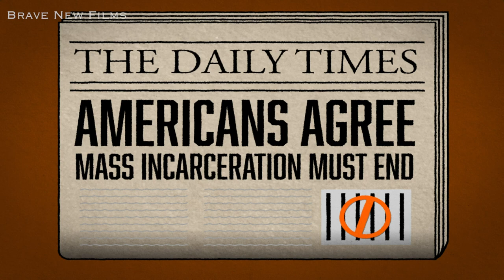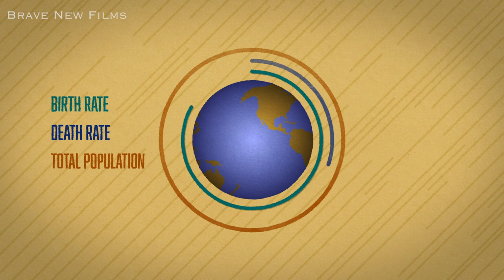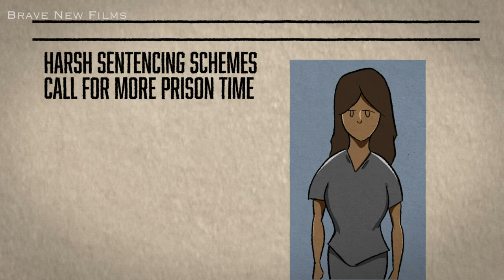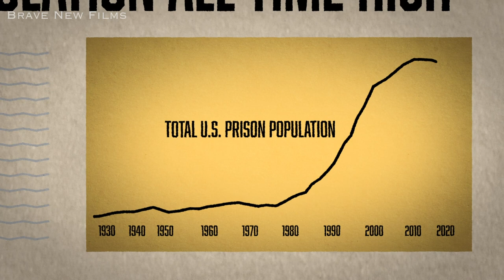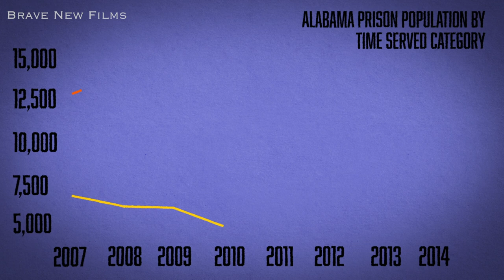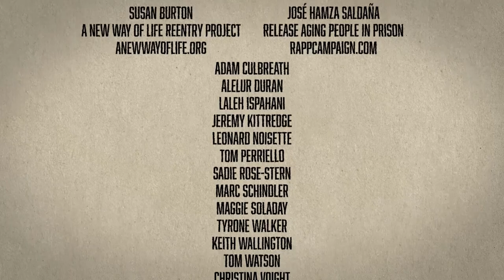The Trouble With Long Prison Terms • BNF, Justice Policy Institute, Open Society Foundations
WE DON'T MONETIZE OUR FILMS!
As a result Google & Youtube don't push our content or suggest it to viewers as often.

Long prison terms drive

We need a CHANGE in public safety strategies that strengthen communities, improve health outcomes & prevent community violence

This documentary on prisons is intended to bring awareness around the issue of long prison terms and how half-measure reforms aren't enough to end mass incarceration.